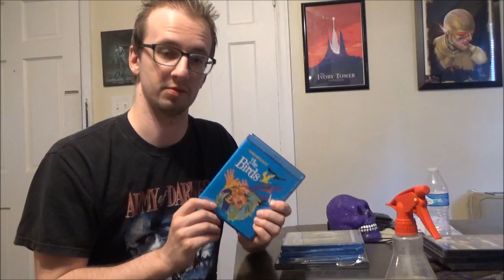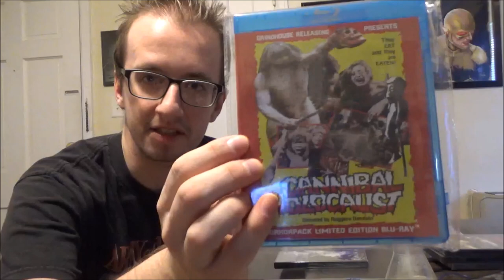Blu ray and DVD October 2018 Horror Pack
Chapters 1 & 2 for Night of the Half Angel is available for FREE